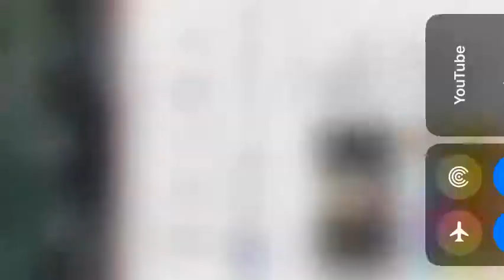Shark puppet play mini golf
Where my ball go /shark puppet it right there stupid / how dare u